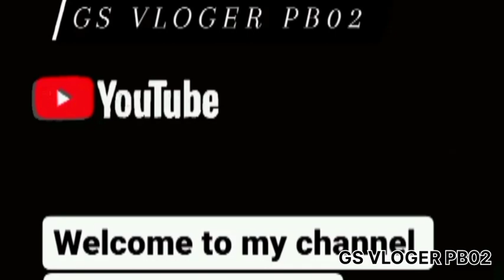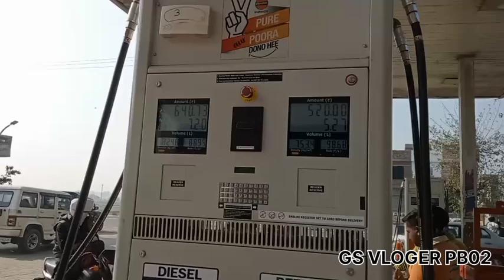ਅਮ੍ਰਿਤਸਰ ਏਅਰਪੋਰਟ Amritsar airport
Amritsar airport gs vloger pb02#punjabivideo